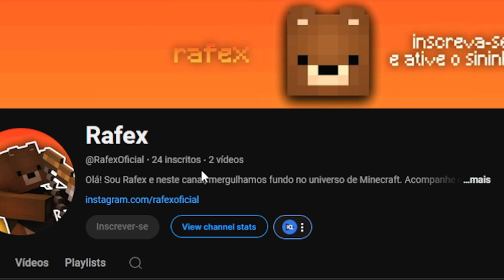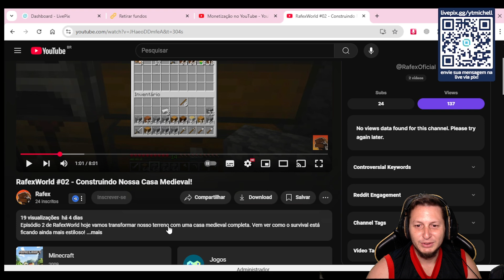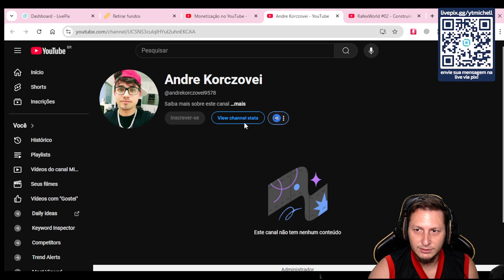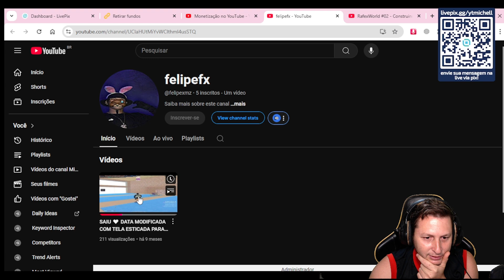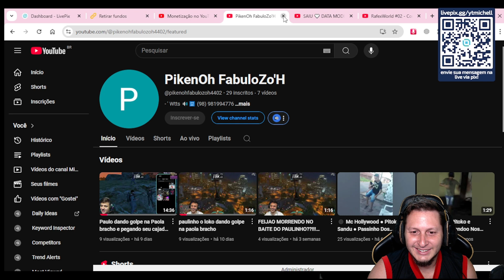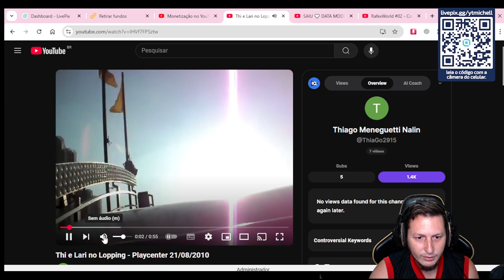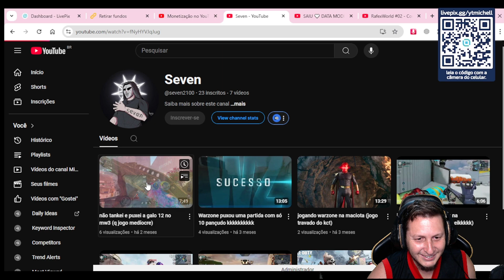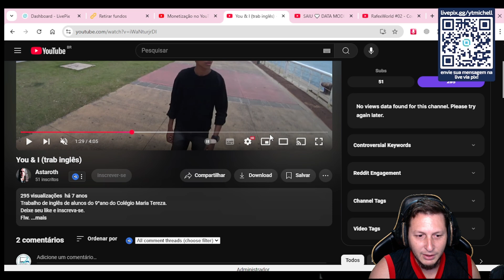CONHECENDO O CANAL DOS MEMBROS l NÃO ASSISTA!